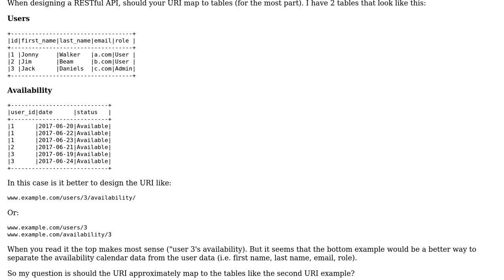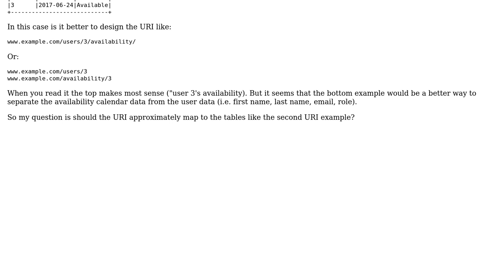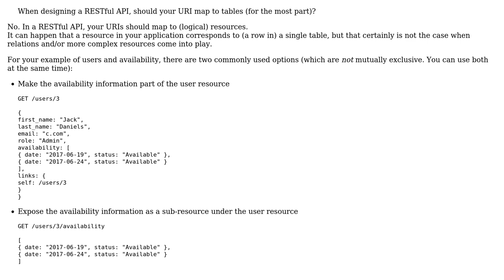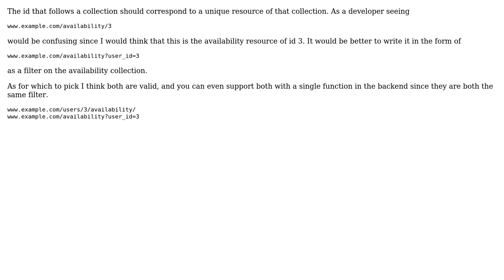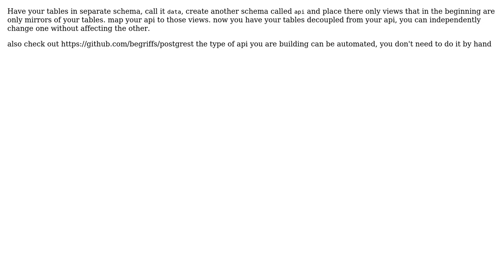Software Engineering: RESTful URI map to database tables? (5 Solutions!!)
Software Engineering: RESTful URI map to database tables?

With thanks & praise to God, and with thanks to the many people who have made this project possible! | Content (except music & images) licensed under CC BY-SA | Music | Images & others | With thanks to user VoiceOfUnreason user Ruslan Talpa user Laiv user keelerjr12 user jakedipity user Bart van Ingen Schenau and the Stack Exchange Network Trademarks are property of their respective owners. You are responsible for your own actions.